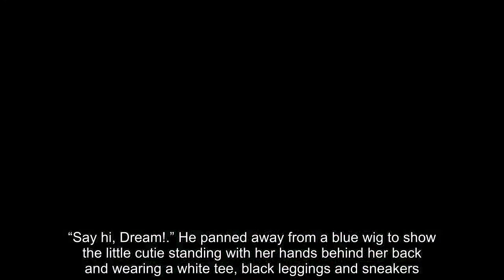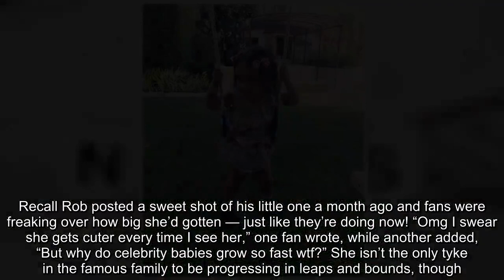Dream Kardashian, 2, Proves She Knows Her Colors In Adorable New Video Of Her Talking — Watch